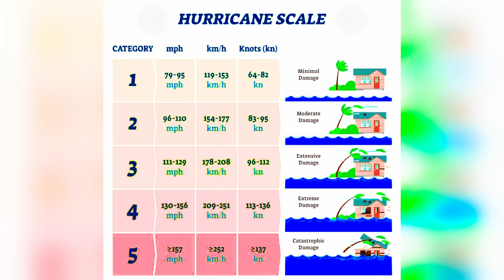What you should really worry about if your are moving to Vero Beach FL!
We get calls all the time from folks looking for more information about Vero Beach, its features, its weather, its local, and Vero Beach real estate - and alot of folks want to know the truth... a local's perspective about hurricanes, sinkholes, taxes, insurance, crime…. What’s really going on here in Vero Beach FL… what you should be worrying about if you are planning to make the move!

Before we dive into the nitty-gritty, make sure to hit that subscribe button and the notification bell so you never miss our updates on moving tips and life in Vero Beach. Alright, let's get started!

-- whatever works best for YOU!